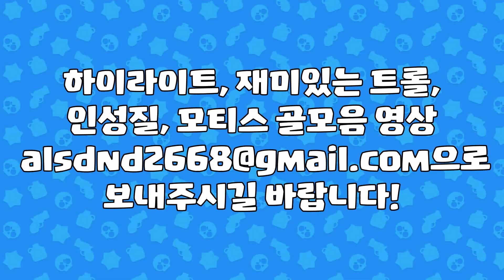[브롤스타즈] 인성질 하이라이트 21편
Elektronomia - Heaven